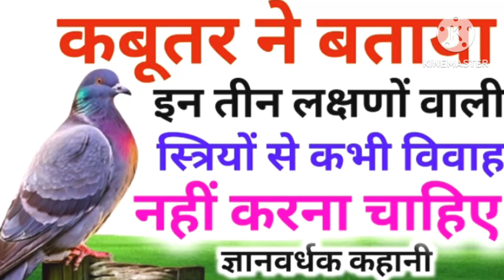कबूतर ने बताया चाहे कुवांरे मर जाना यह तीन लक्षणों वाली स्त्रीयों से कभी विवाह मत करना